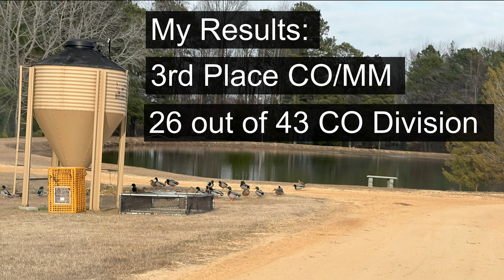IDPA Match - H2O Fowl Farms - Feb 10 2024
Awesome match at H2O Fowl Farms with a great 117 shooter turnout! It is my third match in Carry Optics (CO) and I am really liking it. I'm still shooting a bit slower than I was in SSP and ESP, but I am sure speed with come with more practice time. Five of the stages went great and I just had one "smelly" stage due to fatigue lol😂.  Also, we get some great mentoring in squad 6!

My Results:
3rd Place out of six in CO/MM
26 out of 43 CO Division
53 out of 117 Overall

Gear:
Walther PDP Match 9mm (Polymer)
Perry Suspenders
Walker's FireMax Earmuffs
Talon Grip PRO